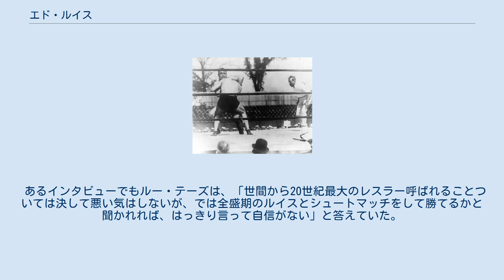エド・ルイス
エド "ストラングラー" ルイス（Ed "Strangler" Lewis、本名：Robert Herman Julius Friedrich、1891年6月30日 - 1966年8月8日）は、アメリカ合衆国ウィスコンシン州出身のプロレスラー。
 現役時代には世界ヘビー級王座を3度獲得した（NWA本部が認定していないものも含めると、通算6度の世界王者という説もある）。
 14歳の時に、エド "ストラングラー" ルイス（1890年代のレスラー、エヴァン "ストラングラー" ルイスにあやかったものと思われる）のリングネームでデビュー。
 1920年にニューヨーク版の世界ヘビー級王座を初獲得（これがルイスのキャリアでの初タイトル獲得でもあった）。
1928年にはボストン版AWA世界ヘビー級王座の初代王者に認定された。
 1934年にリグレー・フィールドで行われたジム・ロンドス戦では実に3万5275人もの観衆を集めたとされる。
この当時、若きルー・テーズと知り合い、彼にレスリング技術を教えた。
 1942年頃よりセミリタイア状態となり、1944年にNWAフロリダ・ヘビー級王座を獲得（即日返上）したのを最後に現役を引退。
 引退後は愛弟子でもあるテーズのマネジャーとして彼のタイトルマッチや防衛戦を間近で見守り続けた。
 1966年8月8日、ニューヨークにて75歳で死去。
 2016年4月2日、WWE殿堂のレガシー部門に迎えられた。
 ルー・テーズは、ルイスを非常に尊敬しており、彼をマネジャーとして指名したほどである。
また、晩年には20世紀最高のレスラーは自分ではなく、ルイスだと語っており、テーズの考えるベストレスラー25人のうちの一人でもある。
 あるインタビューでもルー・テーズは、「世間から20世紀最大のレスラー呼ばれることついては決して悪い気はしないが、では全盛期のルイスとシュートマッチをして勝てるかと聞かれれば、はっきり言って自信がない」と答えていた。